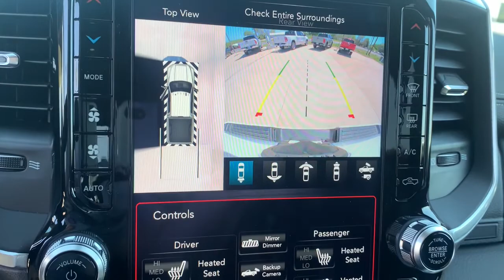2021 Ram 2500 Oskaloosa, Knoxville, Ottumwa, Pella, Albia, IA 515789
Bright White Clearcoat New 2021 Ram 2500 available in Oskaloosa, Iowa at Kraig CDJR. Servicing the Knoxville, Ottumwa, Pella, Albia, IA area.

Kraig CDJR
1601 A Ave W

***$1,000 Kraig CDJR Trade Assistance: To qualify customer must trade a vehicle that is 2014 or newer with 80,000 miles or less.***$500 Kraig CDJR Finance Cash: To qualify customer must obtain a loan through the dealership. Please see dealer for details.